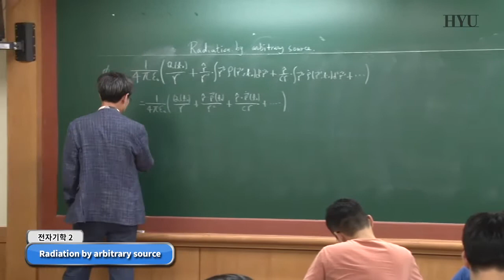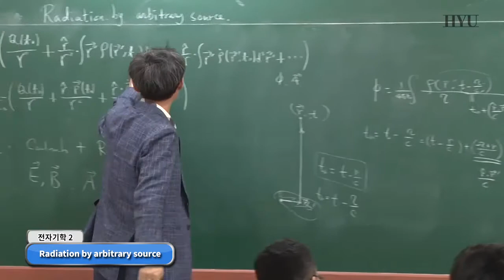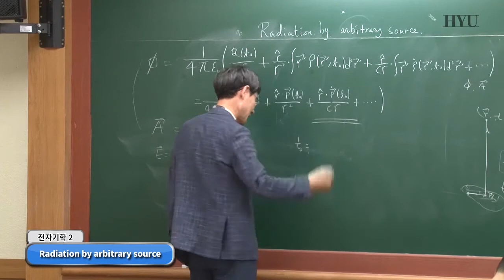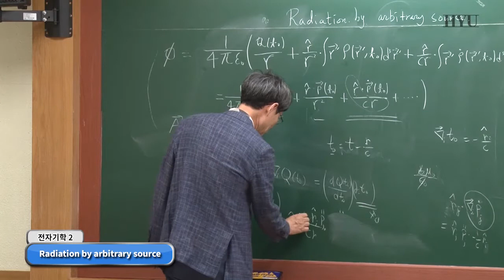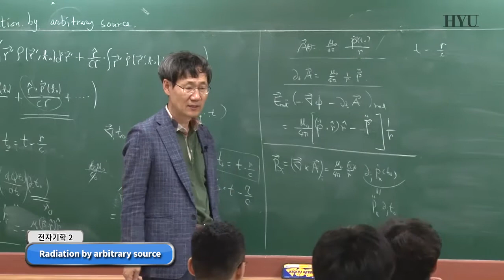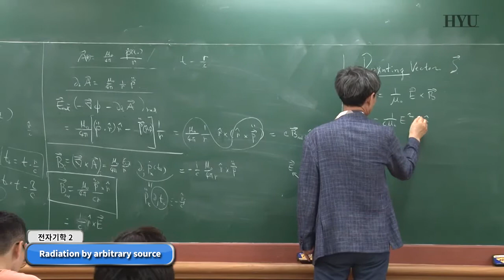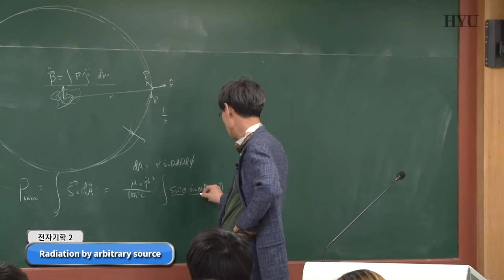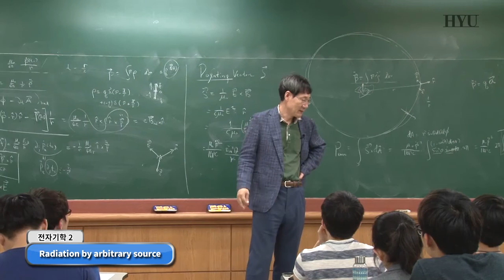20160524 Electromagnetism2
설명